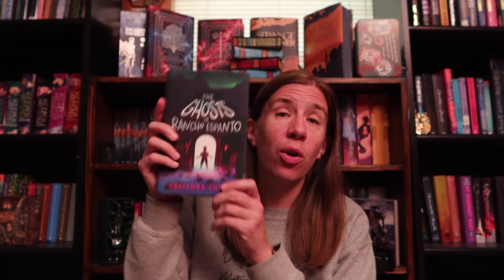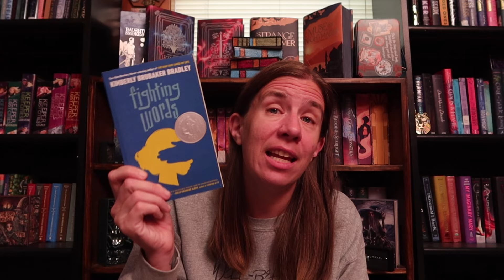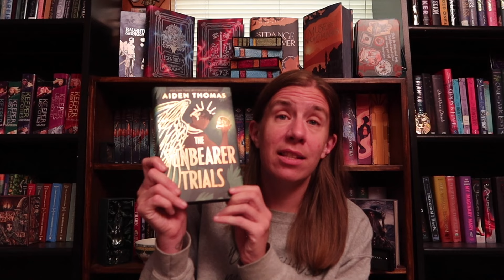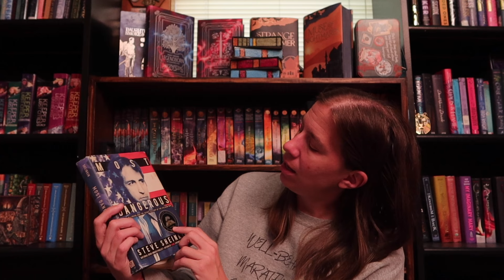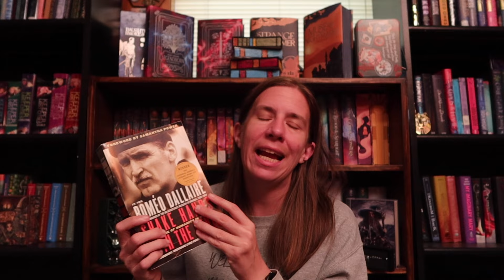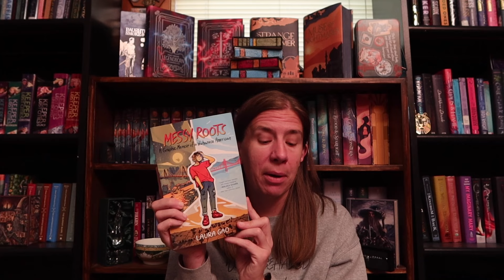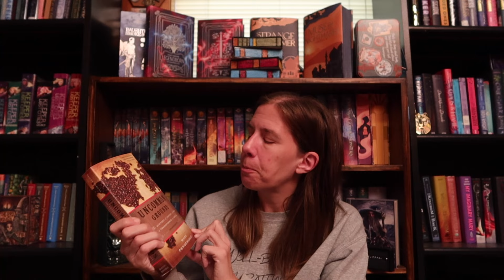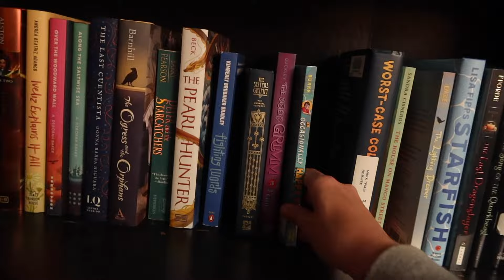A Reasonable Amount for Once! | Tax Return Book Haul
In this video, I go over the books that came into my library thanks to the "extra" money I got back this tax season.